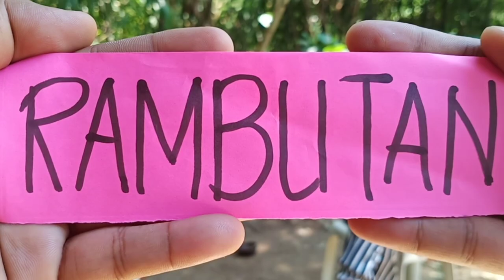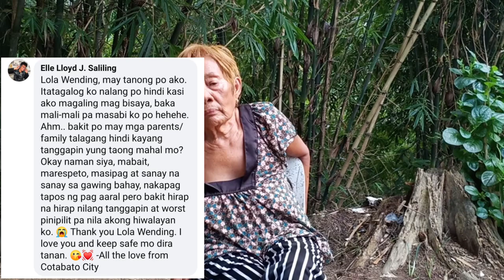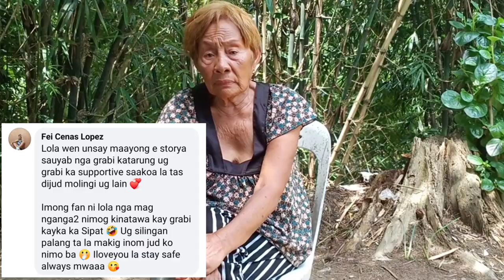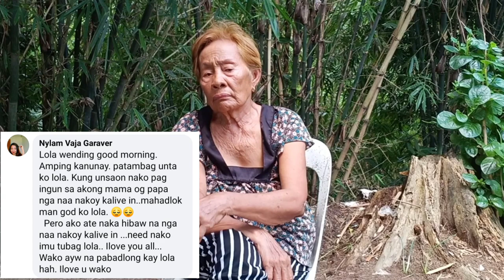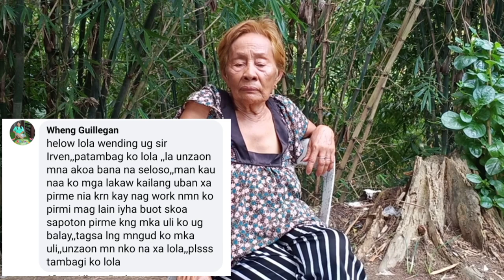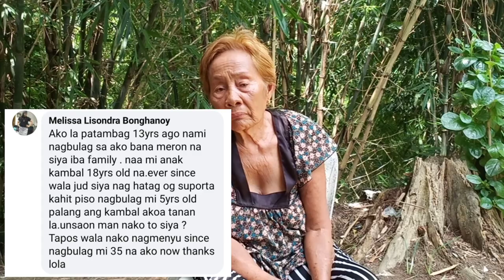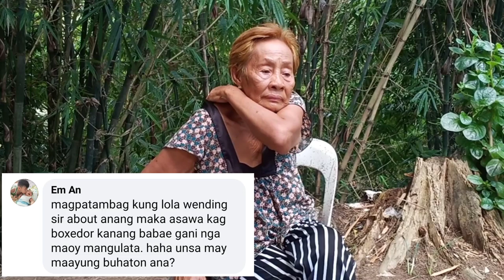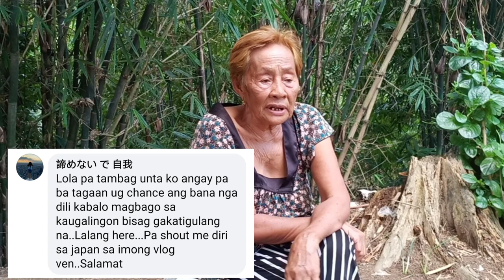VLOG #25 : PINOY HENYO | TAMBAG NI LOLA WENDING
SUPPORT IKSONOFFICIAL